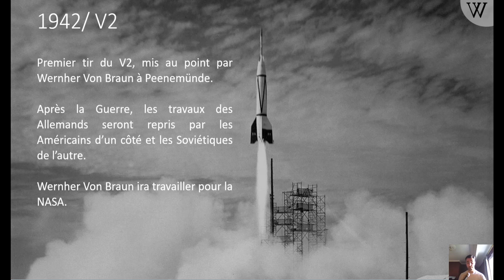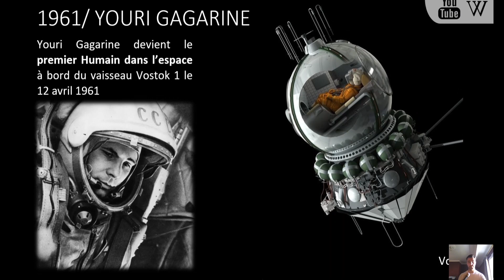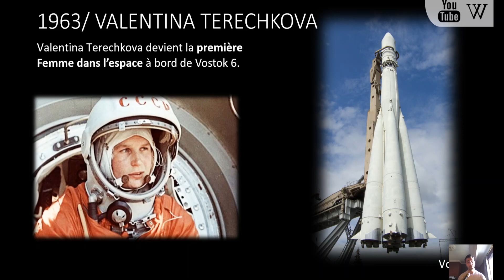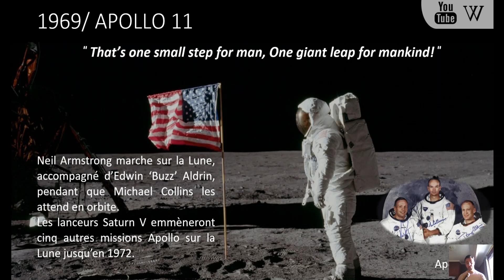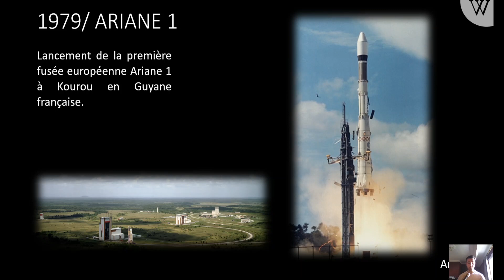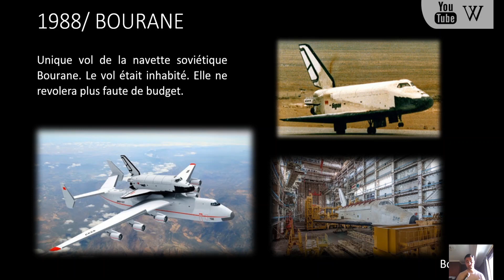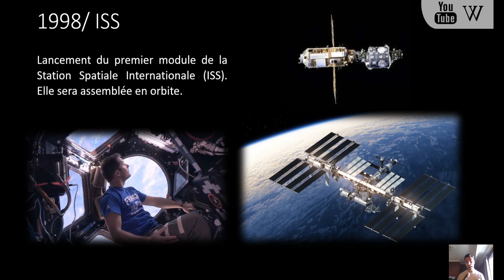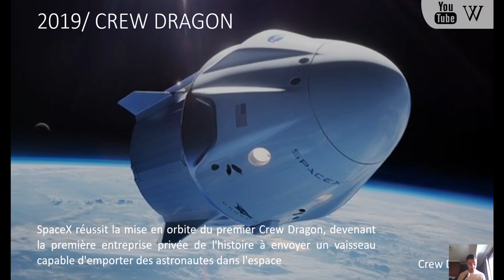BIA - LA CONQUETE SPATIALE